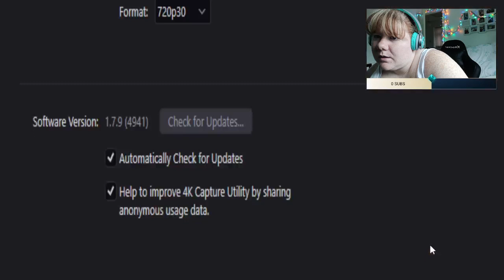Hogwarts Legacy - Episode Five - Playing Catch Up!